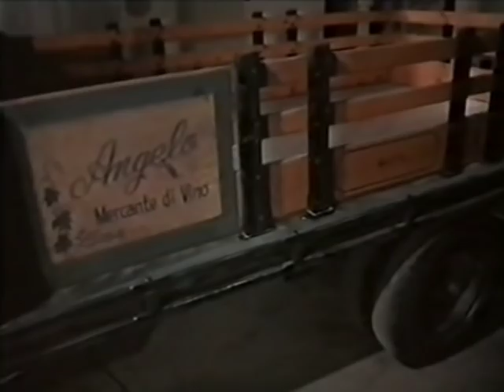Garrison's Gorillas - Episode 13: Black Market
First aired on 28th November, 1967.